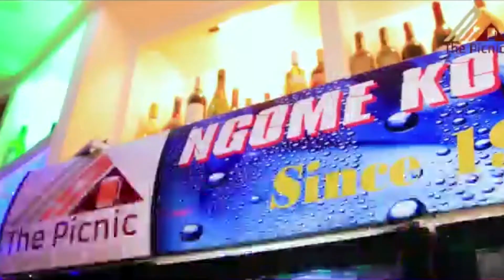SIMANJIRO WATOA MKOPO WA MILIONI 213